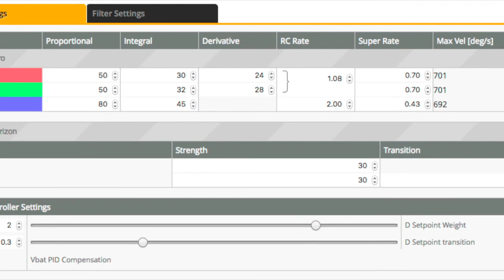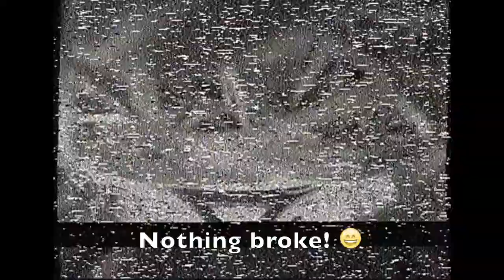Eachine Chaser 88 ARF - Updates - Part 2/2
Contents:
1. Modifications & Upgrades, at 0:17
2. Current PIDs, at 0:25
3. Flights, at 0:33
👍🏼 Eachine Chaser88 Prop Guard
👍🏼 Racerstar 4-blade 2035 (10 pairs) at Banggood.com
👍🏼 Eachine Chaser88 ARF at Banggood.com
👍🏼 FrSky Ultra Light XM Receiver D16 SBUS at Banggood.com